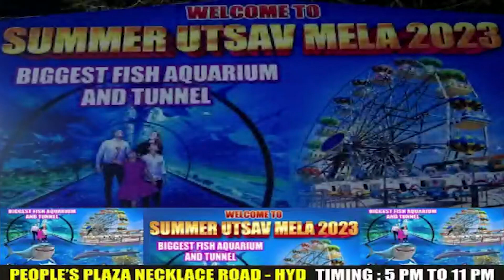Traffic Police Per Do Nazri Rawwaiya apnane Ka Nawjawan Ne Lagaya Ilzaam..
FOR DETAILS:-
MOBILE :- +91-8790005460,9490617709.